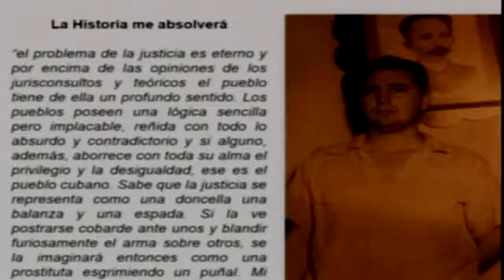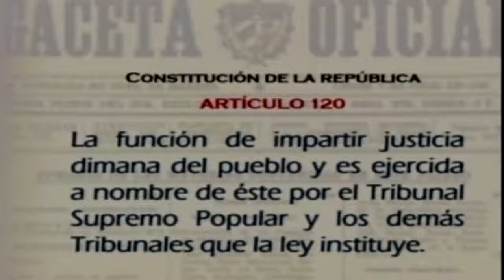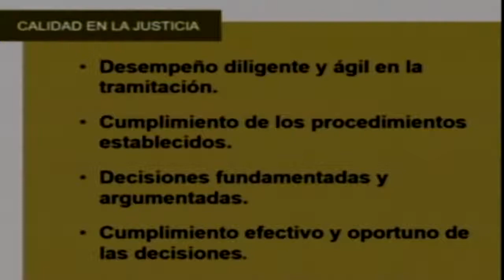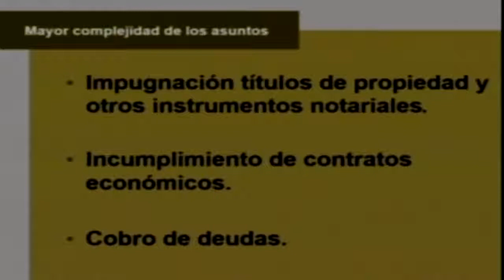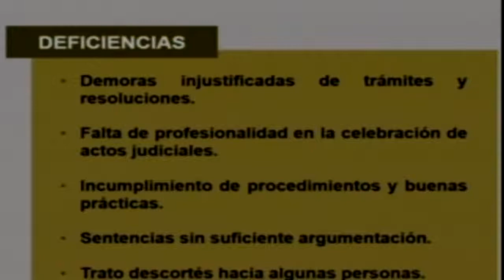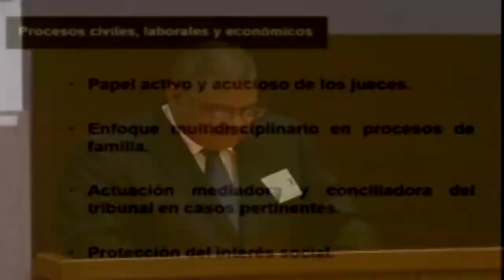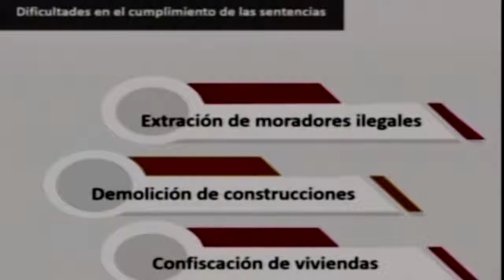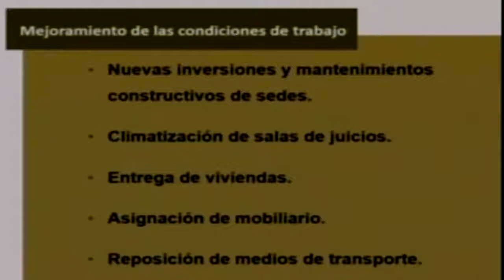Presentación del informe TSP a la ANPP dic 2017Rubén x you tube